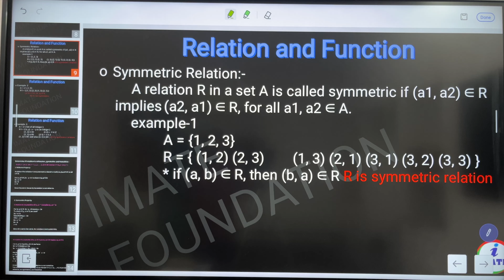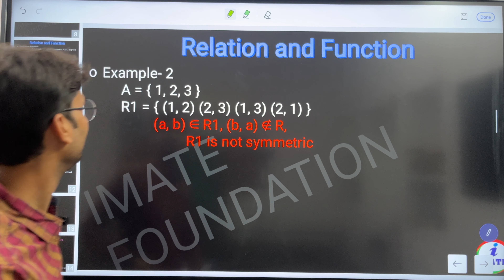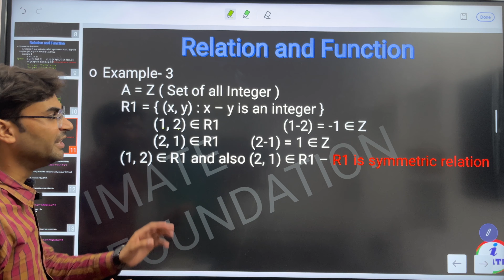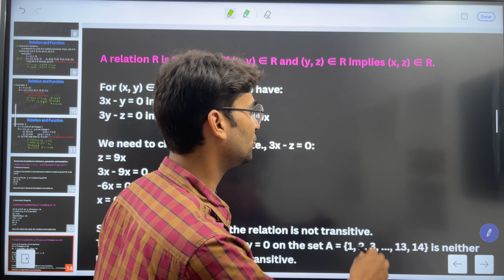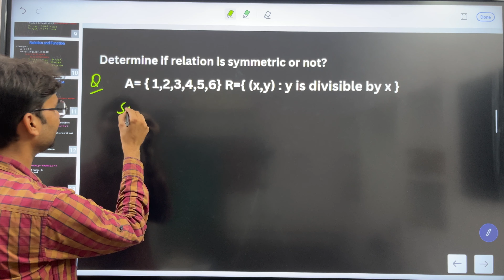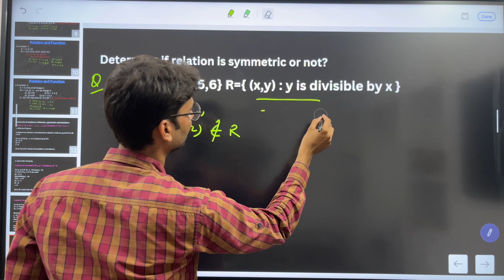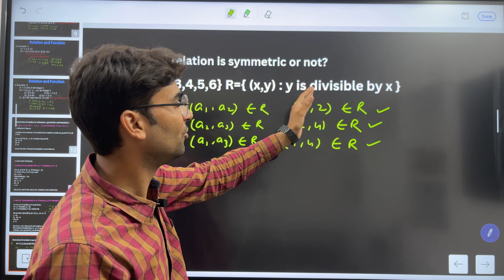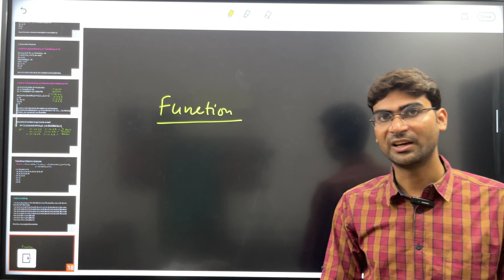CBSE Class 12 Maths NCERT | Chapter 1 Relations & Functions | Part 2 | By Ashutosh Sir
Welcome to our comprehensive Class 12 CBSE Maths tutorial on **Relations and Functions**! In this video, we'll cover all the essential concepts, definitions, and examples you need to master this chapter. Perfect for CBSE students, this detailed lesson will help you ace your exams and deepen your understanding of mathematical relationships and functions.

1. **Introduction to Relations**
   - Definition of relations
   - Types of relations (Reflexive, Symmetric, Transitive, Equivalence)
   - Examples and exercises

2. **Functions**
   - Definition and types of functions (One-to-One, Onto, Bijective)
   - Domain, co-domain, and range

3. **Special Functions**
   - Identity function
   - Constant function
   - Polynomial function
   - Rational function
   - Exponential and logarithmic functions

4. **Graphs of Functions**
   - Plotting different types of functions
   - Analyzing graphs to understand behavior

5. **NCERT Solutions and Important Questions**
   - Step-by-step solutions to NCERT exercises
   - Discussion of key questions and problems

- Clear and detailed explanations by expert teachers
- Visual aids and graphical representations to enhance understanding
- Practical examples and exercises for thorough practice
- Tips and tricks to solve problems efficiently

📝 **Recommended for:**
- CBSE Class 12 students
- Students preparing for competitive exams (JEE, NEET)
- Anyone looking to strengthen their foundation in relations and functions

Happy Learning! 😊